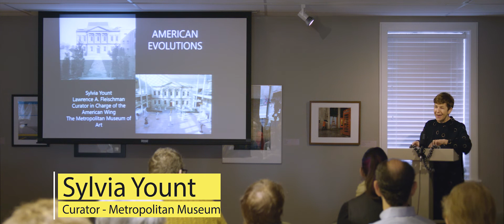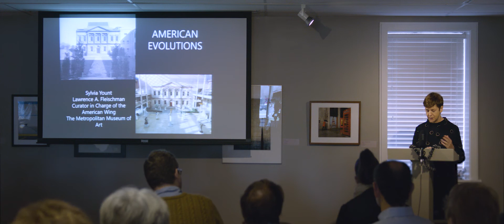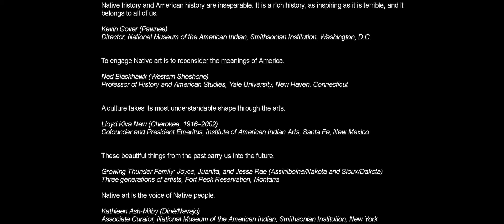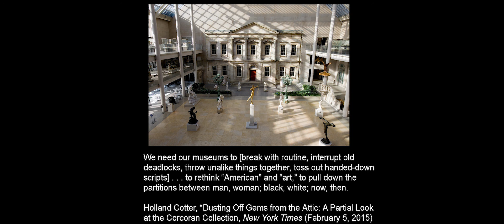Next 25, 1 of 7, Sylvia Yount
In the spirit of Fred Wilson’s landmark exhibition, Mining the Museum, the Biggs Museum has invited seven scholars to explore important cultural absences within its collections, interpretation, and public programs-to find and add underrepresented perspectives of America’s historical minorities. These researchers will be looking critically at the Biggs, and American art museums generally, to describe new and better ways of incorporating the experiences and artistic accomplishments of African Americans, Asian Americans, Latinos, the LGBTQ community, Native Americans, the disabled, and of women.

As the Biggs Museum of American Art finishes celebrating its 25th anniversary, we are taking time to reflect on the institution’s past to frame its goals for public inclusivity and cultural equity for The Next 25 years. This day-long symposium is free to the public thanks to the support of the Delaware Humanities Forum.